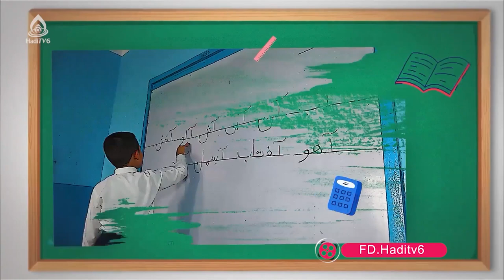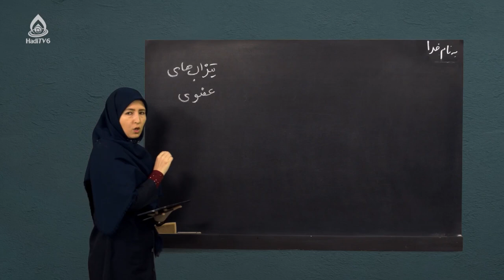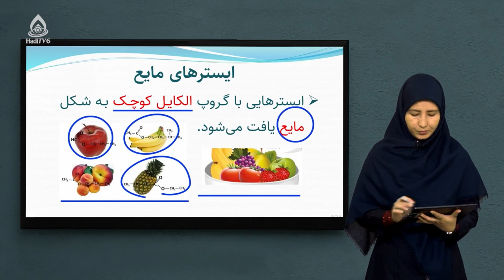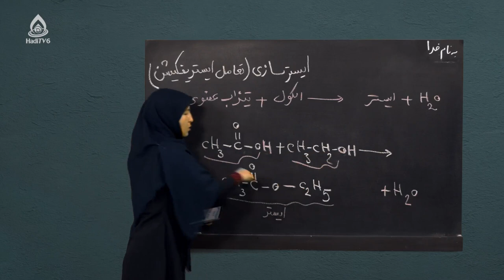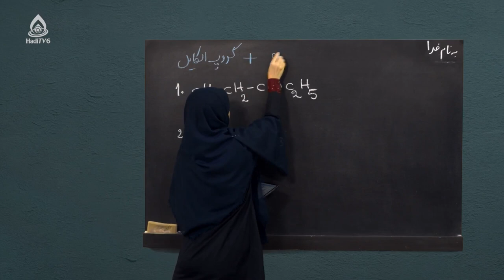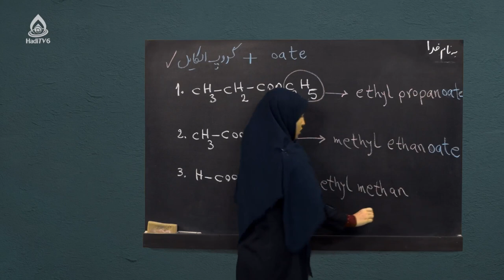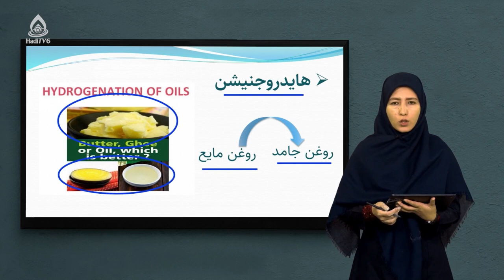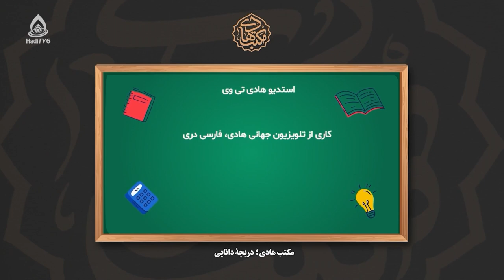کتاب کیمیا صنف نهم، درس شانزدهم (ایسترها)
نامگذاری ایسترها